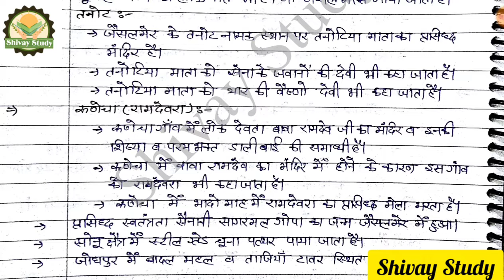!! Jaisalmer district !! जैसलमेर जिला !! राजस्थान जिला दर्शन!!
जैसलमेर जिलें से  बनने वाले सारे प्रश्न सिर्फ एक ही वीडियो में,
To join our telegram channel...
.Shivay Study
Best for  SSC , RAILWAY, REET ,PATWAR..AND ALL GOVERNMENT EXAM
FOR PDF.